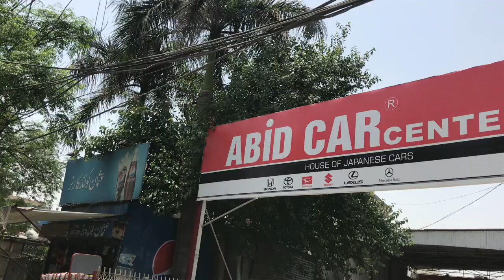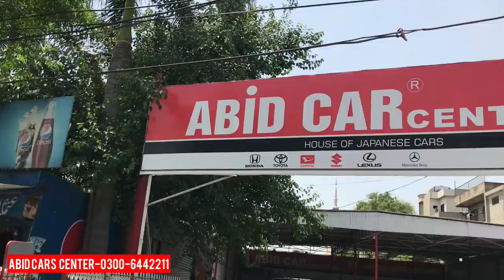Toyota Parado TXL |ZX For sale in pakistan |Abid car center